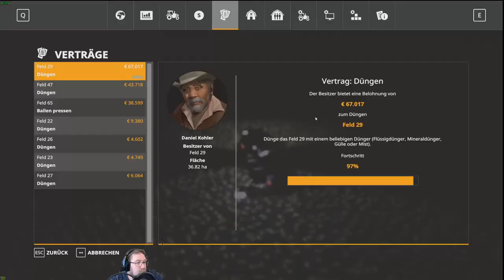Irgendwo in Thüringen#033 düngen ohne ende und beim Sägewerk die autodrive Kurse ändern